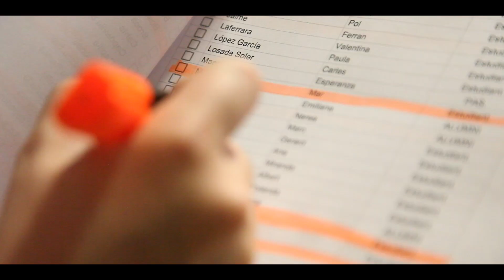Vince Gilligan, una masterclass a Blanquerna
Muntatge: Joel González
Imatges: Marc Ortín